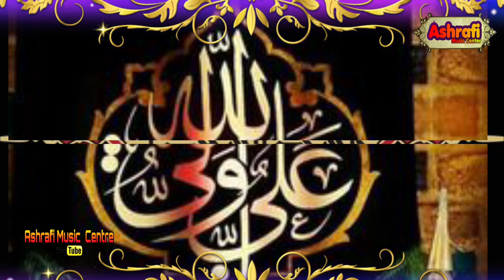Bayan kaise Karun main Bhala Makan a Husain Syed nurani Miyan Ali Rahman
Song :-
Singar :-
Album :-
Record Label : Ahtesham Ashrafi
Edit By :-Ahtesham Ashrafi